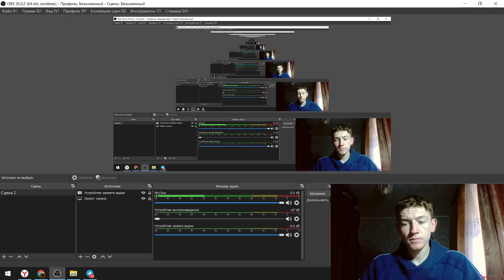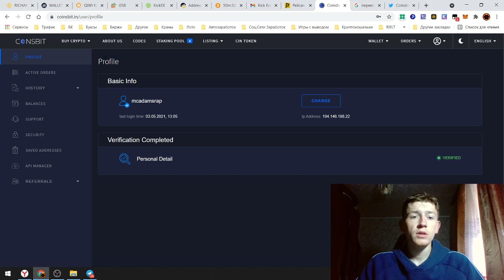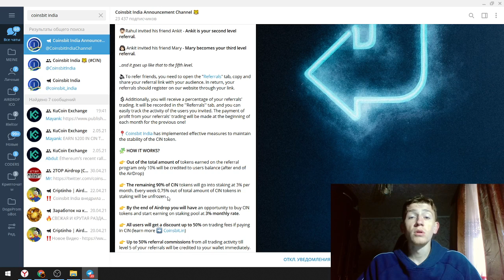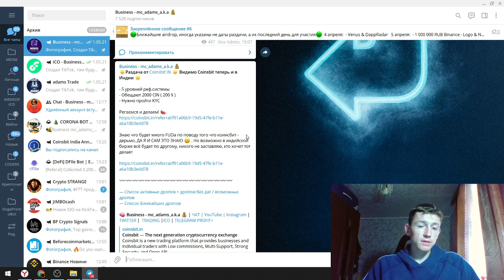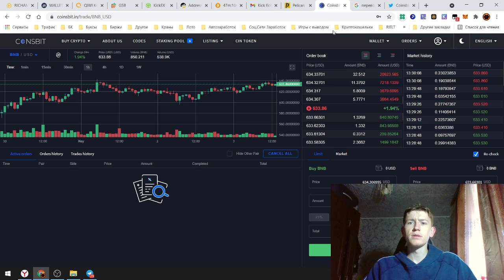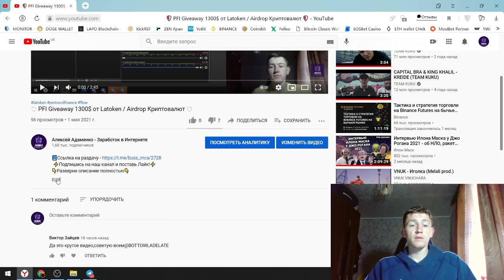🥇 200 $ от Coinsbit India + Конкурс на 9800 $ / Airdrop Криптовалют 🥇